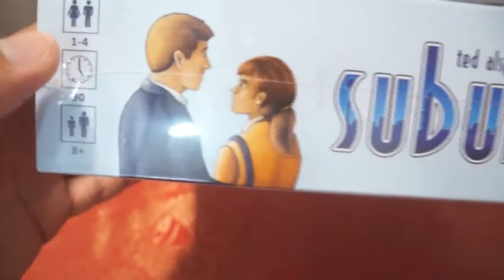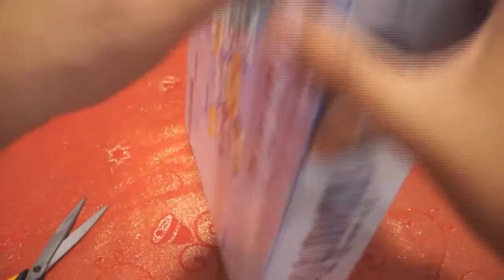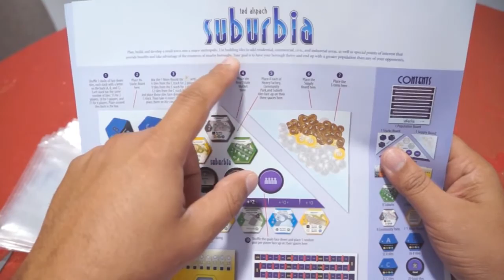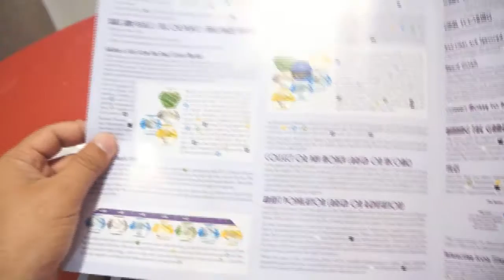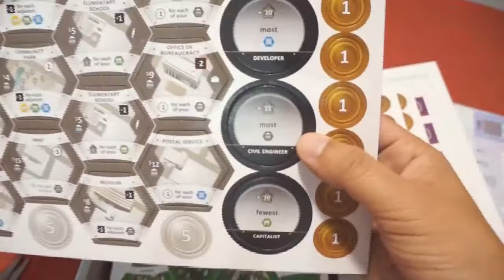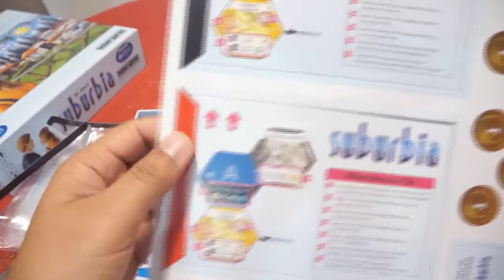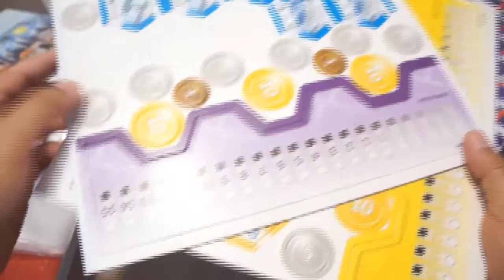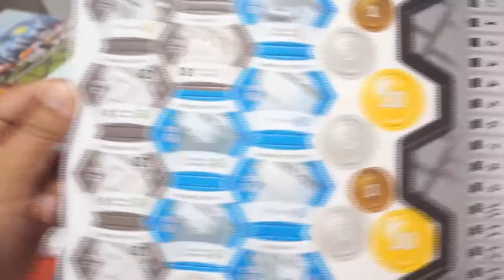O que vem na Caixa | Suburbia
Fala Galera!

 Trazendo mais um episódio do quadro O QUE VEM NA CAIXA, onde realizamos unboxings de jogos adquiridos pelos componentes do canal BGG II.

Hoje trago pra vocês o unboxing do jogo Suburbia, um jogo de civilização bem estratégico e divertido.

Curtam o vídeo e se escrevam no canal!